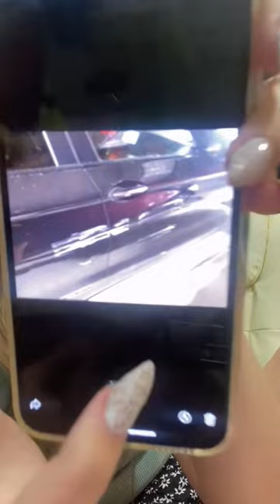Camille Periscope Live 358 ❤❤❤